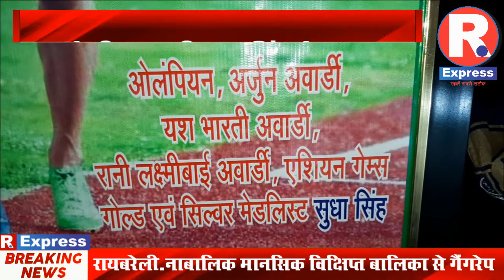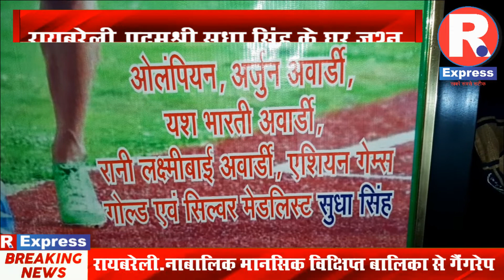रायबरेली.पदमश्री सुधा सिंह के घर जश्न